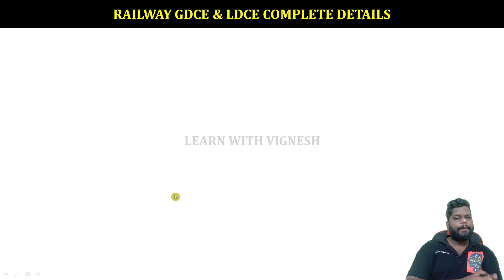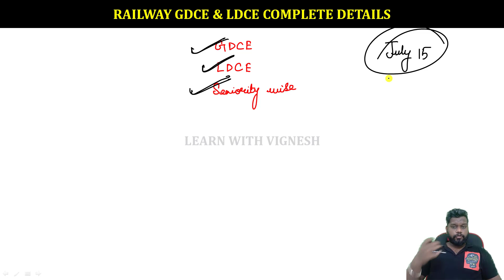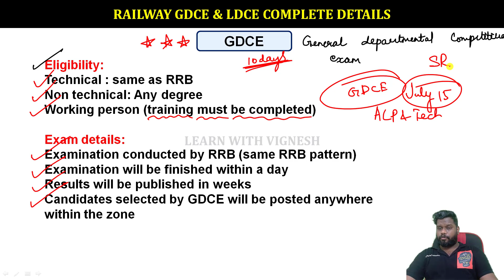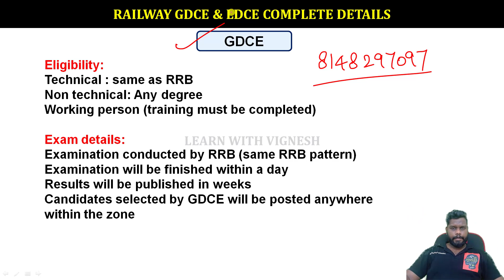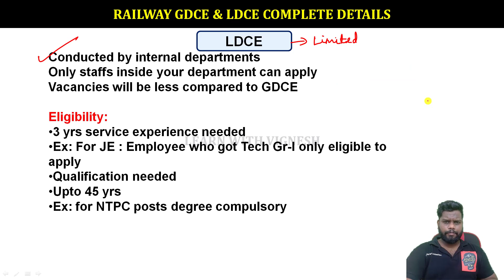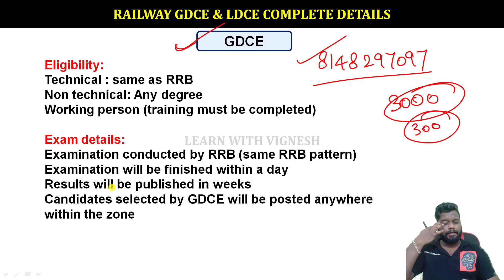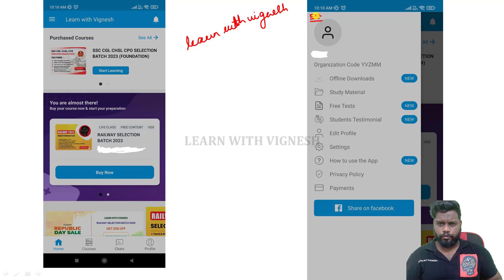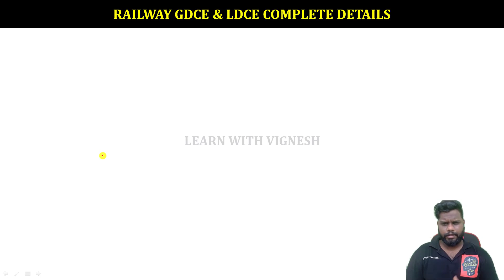GDCE and LDCE Railway Exam Details in Tamil| GDCE ALP JE NTPC Details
🎁Some special features in this course:
-Course will be from Basic to mains level

Magical methods used in this course:
👉Multiple concept
👉Option elimination method
👉Step skipping